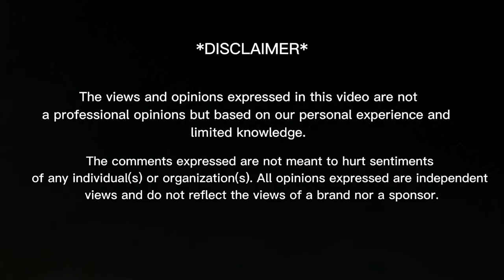Fatima Faisal (P-2) TikTok + Reels | Transition Queen 👸💁 | Sistrology 👭 @Fatimafaisal Reaction Video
In today's video you will find:
00:00 - Intro
00:10 - Reactions
11:34 - Feedback
12:30 - Outro

THANKS! ❤️